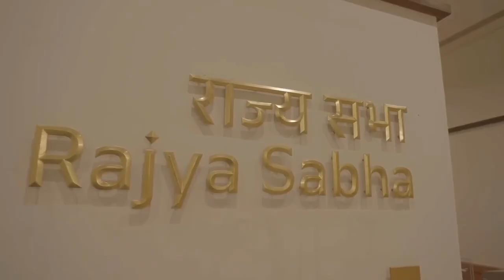Exclusive Visuals of The New Parliament Building inaugurated by Pm Modi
Exclusive Visuals of The New Parliament Building